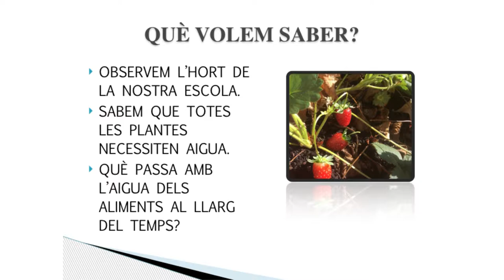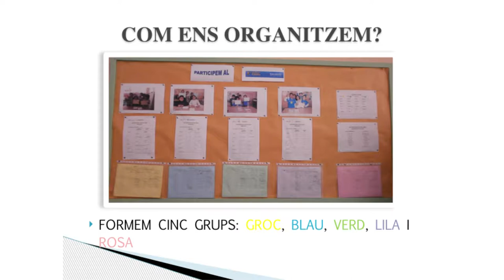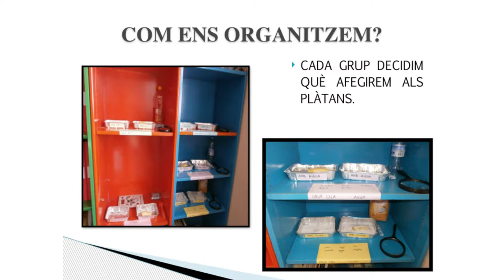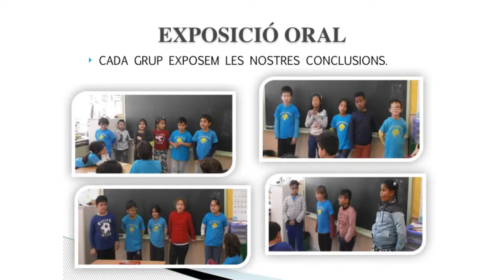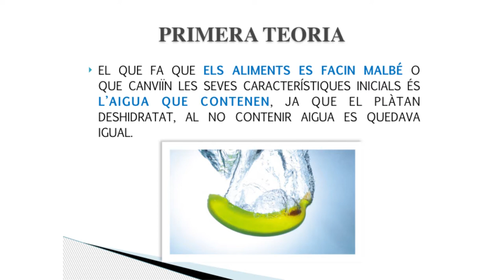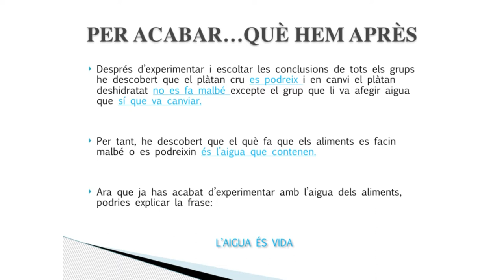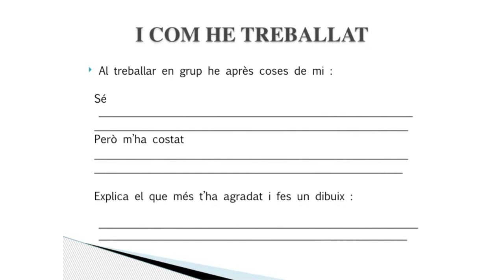ESC Palma de Mallorca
Ponència de 2n de primària de l'escola Palma de Mallorca sobre "Què passarà amb l'aigua dels plàtans amb el pas del temps?" presentada al 4t Congrés de ciència a les escoles, el 16 de maig de 2017.